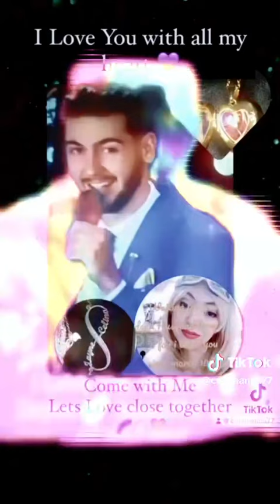EXPRESS YOUR SELF